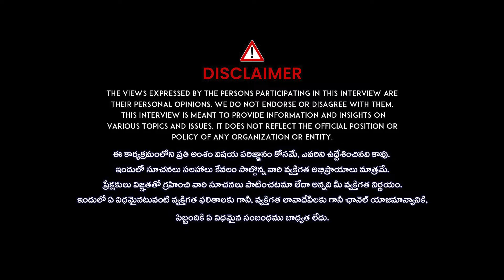లైఫ్ లో గుండె జబ్బులు రాకుండా ఇవి అలవాటు చేసుకోండి.. | Prevent Heart Attack | Prakruthi Vanam Prasad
Watch►లైఫ్ లో గుండె జబ్బులు రాకుండా ఇవి అలవాటు చేసుకోండి.. | Prevent Heart Attack | Prakruthi Vanam Prasad